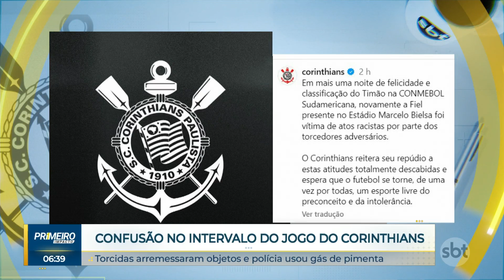Torcedores do Newell's fazem gestos racistas contra corinthianos | Primeiro Impacto (09/08/23)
Torcedores do Newell's Old Boys fizeram gestos racistas contra a torcida do Corinthians antes do jogo entre as equipes pela Copa Sul-Americana, na noite de 3ª feira (8.ago), no Estádio Marcelo Bielsa, na Argentina. Já no Rio de Janeiro, torcedores do Fluminense e do Argentinos Juniors brigaram antes da partida entre os times pela Copa Libertadores.